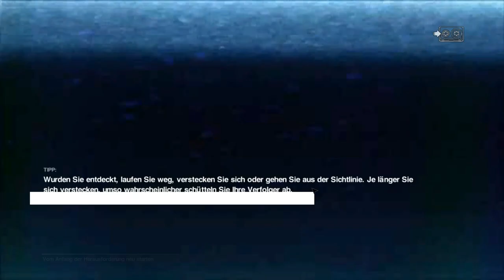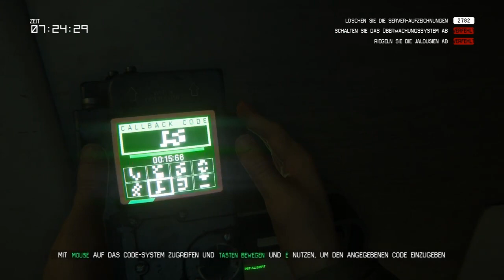Reupload Prä-EVENT-Ära (Qualität - Einbußen): Alien Isolation #041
Ein RIESEN DANKESCHÖN an Taller Ghost! Dank ihm konnten einige der Prä-Event-Videos von meinem Kanal gerettet werden. Die Qualität dieser YT - Downloads ist per Definition mies... aber immerhin. Viel Spaß damit! ;-)

p.s. Da wo das herkommt, sind noch ein paar hundert mehr Videos... WOLLT IHR DIE HABEN? :-D